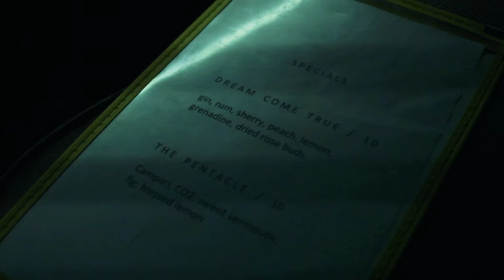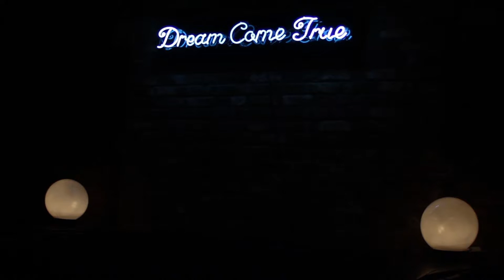Lemons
digital video with sound
Sid Branca & Max Perenchio
Chicago, 2018